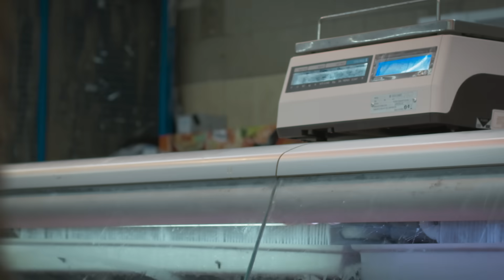Leaps X Fork & Goode: Growing Cultured Meat to Fight Climate Change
The global demand for meat is expected to grow by 70% by 2050. Meet Fork & Goode, a Brooklyn-based Leaps portfolio company that is working to grow cultured meat at scale. This could reduce carbon emissions by 50%. Their product is meat in every sense of the word – with the same taste, nutrition, and texture. “It’s not the product we’re innovating, it’s the process”​ according to Niya Gupta, CEO and Co-founder.

Created with T Brand Studio on the occasion of The New York Times Climate Hub event in November 2021.

About Fork & Goode:
Fork & Goode is pioneering a new approach to growing meat to meet the world's rising need for protein without compromising public health, nutrition, or the environment. Cultivated meat is produced by growing real meat cells that have the flavor we crave and the key nutrients we need. This enables a new sustainable supply chain to help build a more resilient food ecosystem. They have developed a simple, patented process, enabling cultivated meat production to scale efficiently. Their Brooklyn-based lab is starting with pork products where they see the greatest current need.